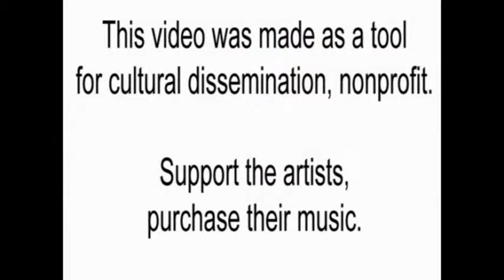Minimalflex - The Club Dealer (Original Mix) [Tech House]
Minimalflex, todo junto aunque a veces aparezca como Minimal Flex, es un productor de Minimal Techno, proveniente de Mexico. The Club Dealer fue publicado en Hamburg Aufnahmen (HA297) y más tarde recogido en This is Minimal Techno vol 1 y en This is Minimal Techno vol 5.